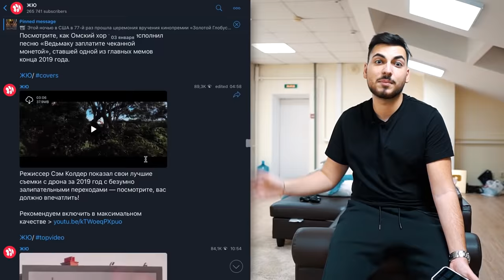КОГДА Я ОТКРОЮ СВОЙ КЛУБ?